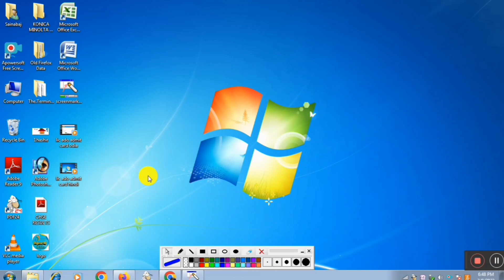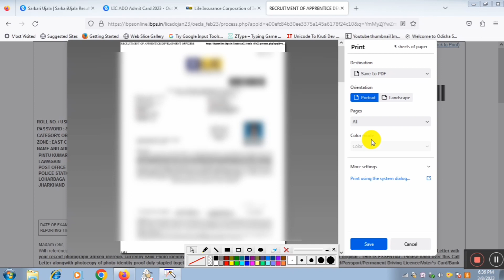Lic Ado Admit card download